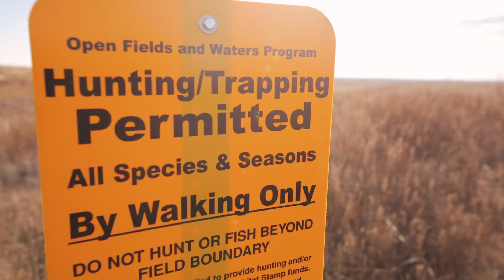Pheasants Forever’s 2016 Rooster Road Trip: Week 2 – Day 3 Nebraska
Pheasants Forever’s 2016 Rooster Road Trip “Upland Nation” is our annual digital showcase of upland hunting on public land habitat & access projects.

Criss-crossing the Upper Midwest and Great Plains through the heart of pheasant and quail country and the center of this “Upland Nation,” Pheasants Forever will highlight an array of publicly-accessible lands, including those Pheasants Forever and its quail division, Quail Forever, has played a significant role in creating through chapter and volunteer-led efforts, land purchases, restoration projects and legislative action. The 2016 Rooster Road Trip coincides with a favorable year for pheasants and possibly the strongest quail numbers in a generation.